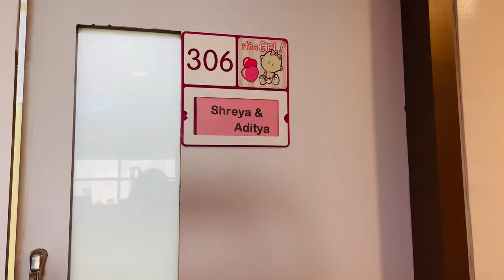Hospital Room Tour After Baby Delivery | pregnancy Vlog | ShreyaNesta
Hello Everyone ,
Here I am sharing My “Hospital Room Tour after Baby Delivery “ Video with you where you can see how was my delivery Room looks and from that you can get idea about your delivery room . Every would be Mother have an anxiety about their labour and Delivery experience and the room where they are going to deliver . And if anybody is searching for Cloudnine hospital Bangalore then this is the right place to come because I delivered my baby in Cloudnine hospital Bangaluru.That’s why I am sharing my experience of delivery room with you so that you can get some idea and keep relax yourself .

And do give me your valuable feedback via Comments.